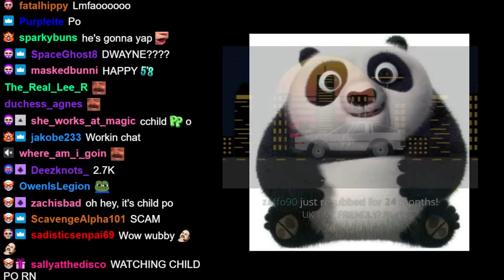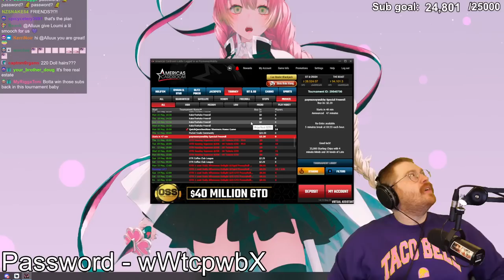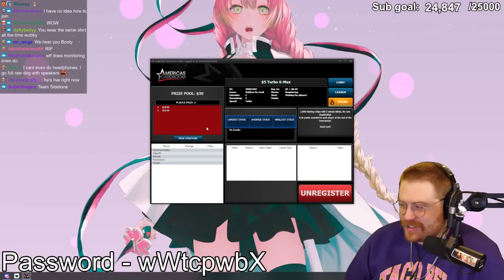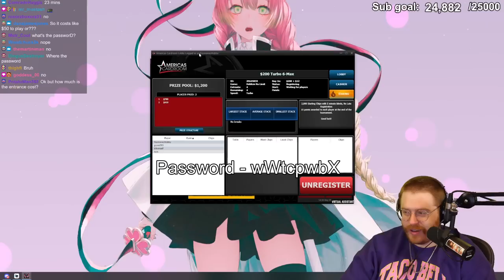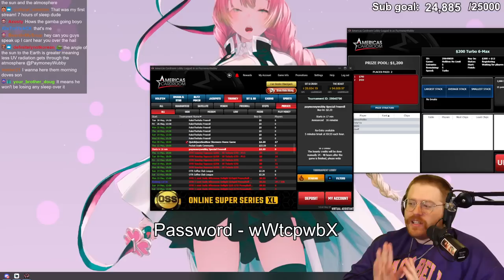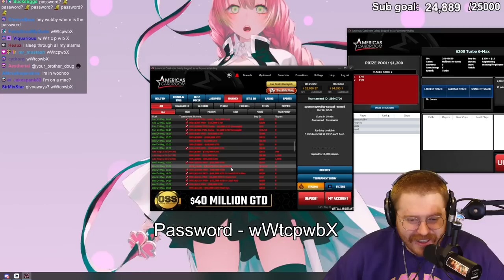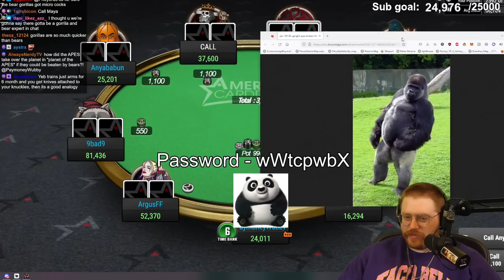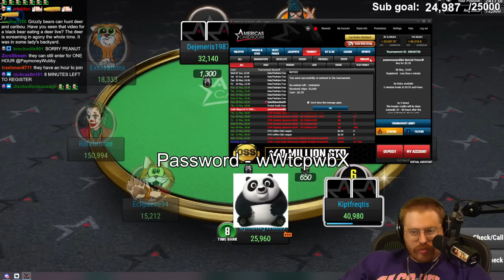Wubby Streams - Gamba Sponsored Stream #6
Original stream title:  LAST 0 BUY IN POKER TOURNAMENT - ANYONE CAN ENTER - PODCAST WITH THE BOYS
Date: 5/8/2023

Chapters courtesy of CL_Don:
0:00 Vibe
2:10 im watching grandpa po rn
4:12 STREAM START
11:07 call the crew
24:26 talking about the 5/7 vod
33:44 loud ai (headphone warning)
37:36 peanut is so relatable + sleep schedules
58:37 tournament starts + first giveaway
1:02:12 delivery popcorn
1:04:08 booty stinks up the house
1:16:06 analyzing booty
1:20:07 first knockout
1:29:56 father fish facts
1:33:12 Gorilla vs Grizzly Bear
2:04:37 wubbys dad doesnt swear
2:06:02 second knockout
2:07:28 hard proof that bear loses
2:10:13 second giveaway
2:15:05 hotdogs are a heavenly food
2:52:27 movies that just dont hold up
3:01:12 end of sponsor + csgo cases